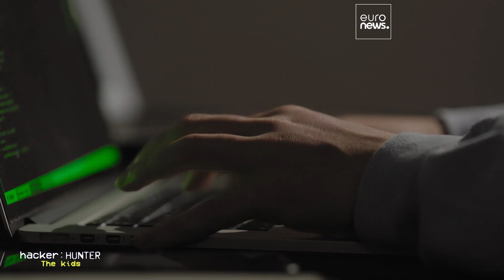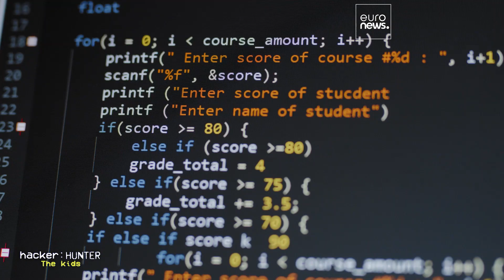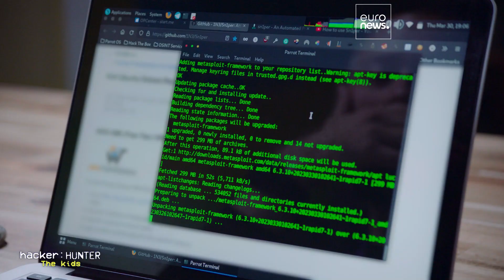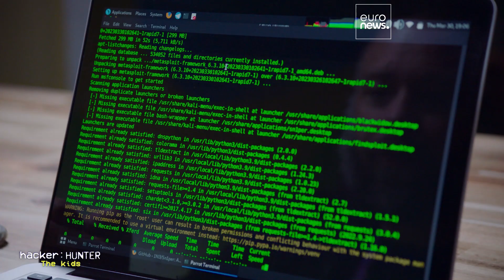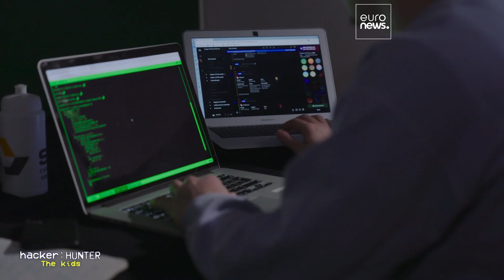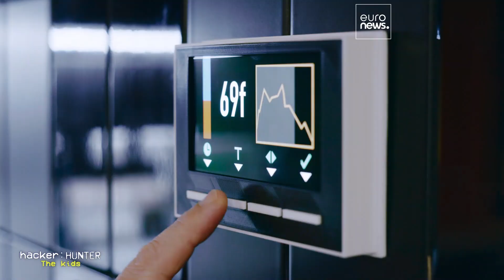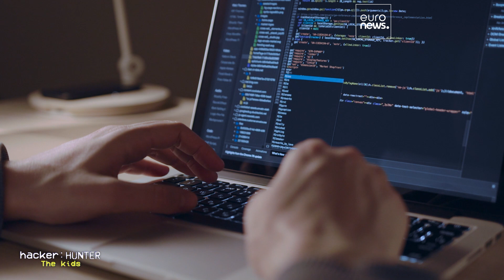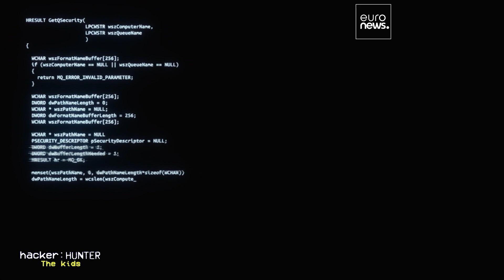Are today’s ‘script kiddies’ tomorrow’s leading cyber experts?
Children don’t need much code skill to perform damaging cyberattacks. In hacker:HUNTER The kids episode 2, hear original testimony from a child hacker – a ‘script kiddie’ or ‘skiddie:’ how and why he attacked his school, stealing and exposing private information.

Despite increasing damage from their hacks, experts think script kiddies shouldn’t be thrown in jail – instead, they could be nurtured to be future cyber leaders.

A Kaspersky and Euronews production with:
Mike Jones, Security Researcher.
Alexander Urbelis, Cybersecurity Lawyer, Crowell and Moring.
Ghostexodus, former black hat hacker turned humanitarian activist.
Dr. Kelli Dunlap Clinical Psychologist and Game Designer.
Christian Funk, Head of GReAT, Kaspersky Germany.